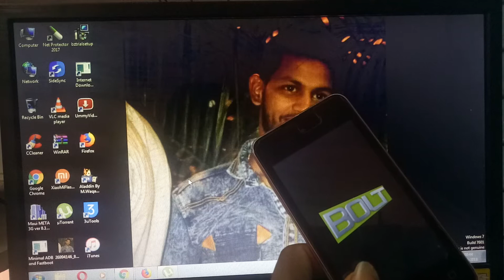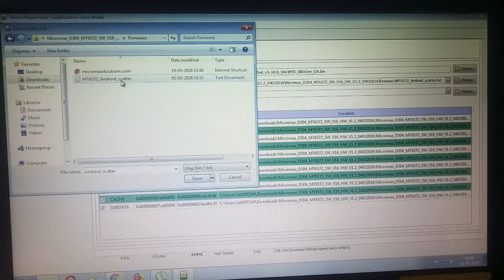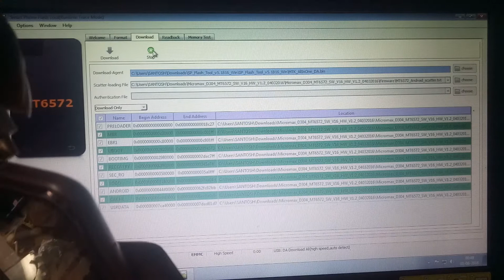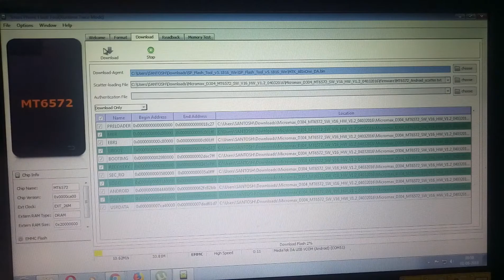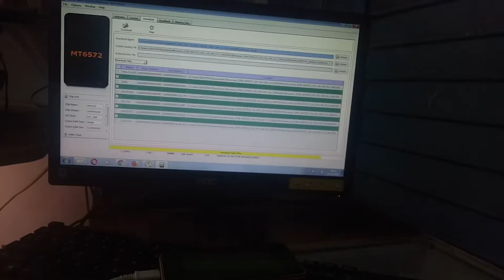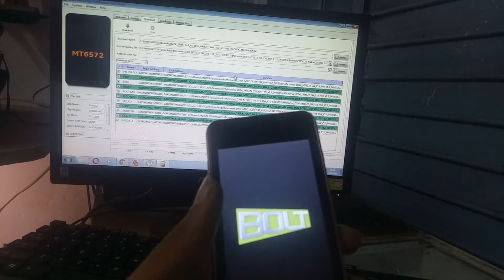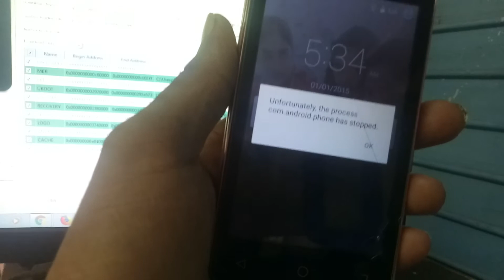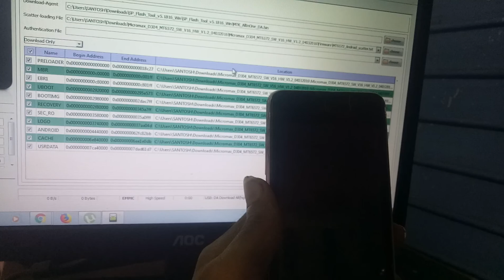how to micromax d304 flash with pc